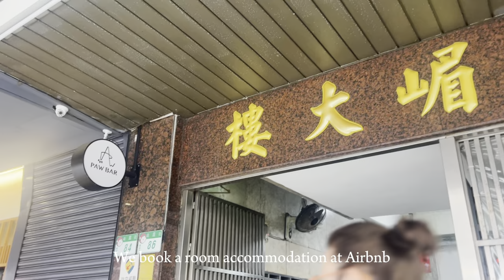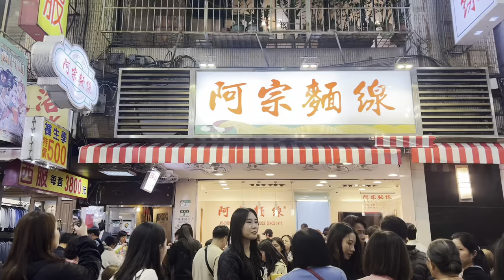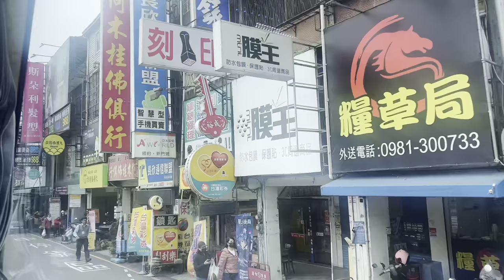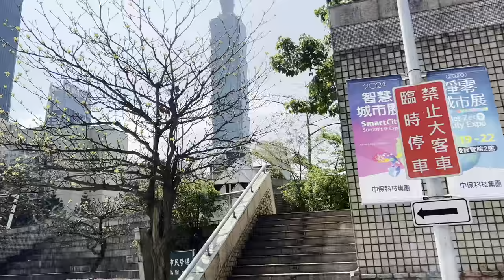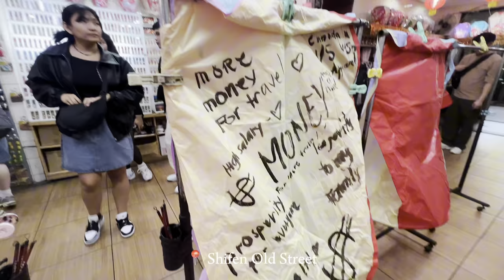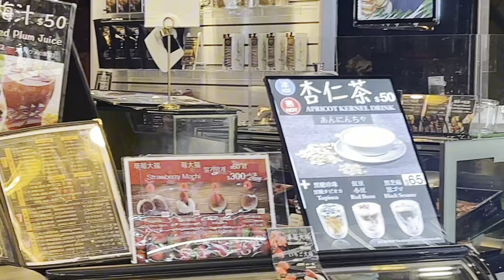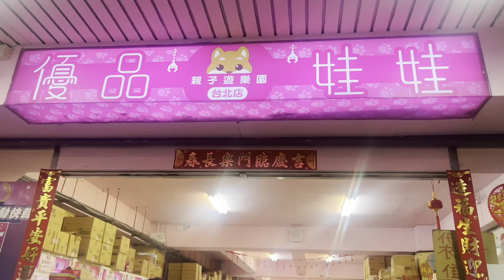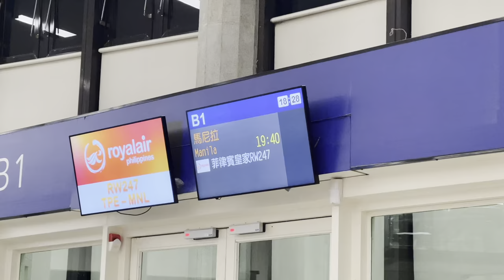Taiwan Vlog 2024 | KLOOK TOUR | FOODTRIP ( 4 days and 3 nights )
This video consists of the activities that we did for 4 days and 3 nights.

DAY 1
📍 Elephant mountain

DAY 2
📍 Zongshe flower farm
📍 Miyahara Ice cream
📍 Rainbow village
📍 Gaomei Wetland

Day 3
📍 American street, Wanhua district
📍Yehliu Geopark
📍Shifen old street
📍 Shifen waterfall

Day 4
📍 Taipei Zoo
📍 Chiang Kai Shek memorial
📍 The Doraemon Exhibition

💡 We really enjoy the food here. Mostly, these are noodles, street foods, desserts, hot pot, omelets, chicken etc.
💡 The weather changes often so always check the Accuweather before going out.
💡 Taiwan is highly developed in terms of technology and transport. It makes everything easier for locals and tourists.
💡 For me, the best time to visit Taiwan is Feb-March because it has cold weather and the flowers/ cherry blossoms bloom during this season.
💡 Taiwanese is very disciplined and they make sure that surroundings are always clean.